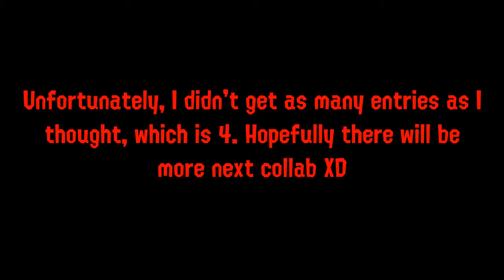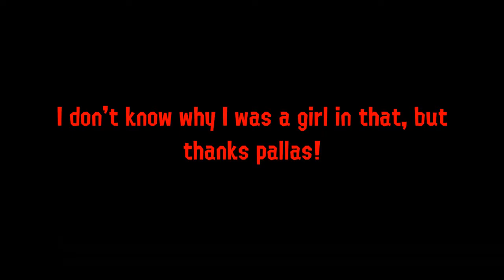Inky's 18th Birthday Collab!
JOIN THE GAMER SQUAD!